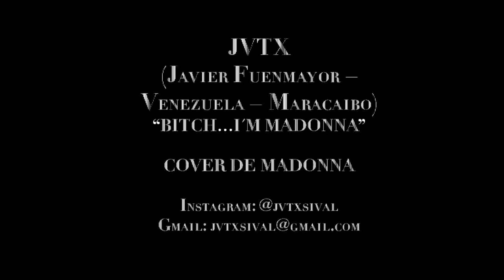MADONNA - BITCH I'M MADONNA COVER BY JVTX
MADE IN VENEZUELA